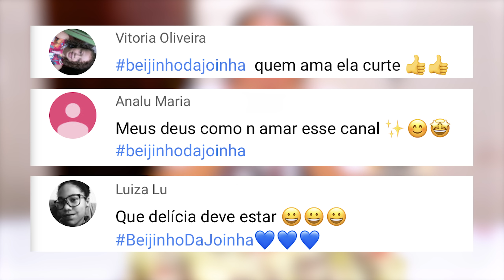VOCÊS CONTROLARAM O BOLO DE ANIVERSÁRIO DA JERU PELAS ENQUETES DO INSTAGRAM | TIA DO JOINHA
Oi Joinhas e Joinhos 👍 No vídeo de hoje VOCÊS CONTROLARAM O BOLO DE ANIVERSÁRIO DA JERU PELAS ENQUETES DO INSTAGRAM. Vocês decidiram o sabor da massa dolo, o recheio, a cobertura e a decoração! Será que o bolo ficou bonito e gostoso?

INGREDIENTES DA MASSA DO BOLO:

- 1 xícara de leite
- 1 colher de manteiga (ou margarina)
- 6 ovos
- 2 xícaras de açúcar
- 1 xícara e 1/2 de farinha de trigo
- 1/2 xícara de maizena
- 1 xícara de chocolate em pó
- 1 colher de fermento